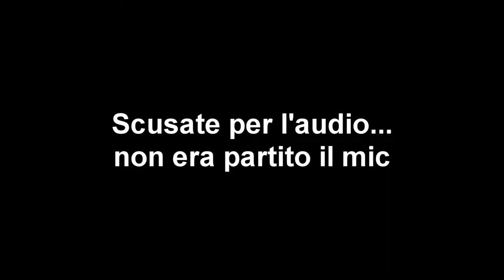Il SESTO BOSS - O.D.T. #18 (Escape or Die Trying PS1 ITA)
Finalmente arriviamo alla conclusione del gioco che apre la strada verso il boss finale.